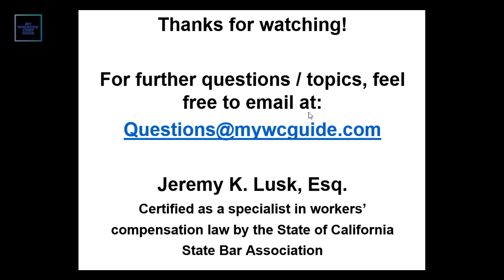What is an Order Suspending Action? What is an OSA?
This video reviews the Order Suspending Action (OSA) which may be issued by a Judge when a settlement is submitted for approval. If you are an injured worker with a California injury, and don’t have an attorney, this video is intended to help provide an overview of workers’ compensation topics so you can better represent yourself.

Jeremy Lusk is a certified specialist in workers’ compensation with about two decades of experience, and previously served as a Judge at the Fresno District Office of the WCAB. He has worked out of Fresno, but appeared at numerous Boards to represent both injured workers and employers/carriers.

No attorney/client relationship is created or implied by this video. This video is not offering legal advice as to what you should, or should not, do in your workers’ compensation case, but rather offers education/information as to the California workers’ compensation system for unrepresented workers so they can  better represent themselves and make more informed decisions.